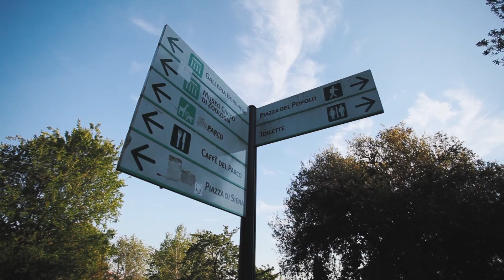Explorez Rome avec Ryanair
Cette ville moderne et passionnante reflète tout un pan de l’Histoire, et si voler est une simple question de physique, Rome est une véritable merveille. Il s’agit du cœur de l’Italie, le siège central du gouvernement italien mais également celui de la religion. La ville est dominée par le Palazzo di Montecitorio, le Parlement italien, ainsi que par la Basilique Saint-Pierre de la cité du Vatican.